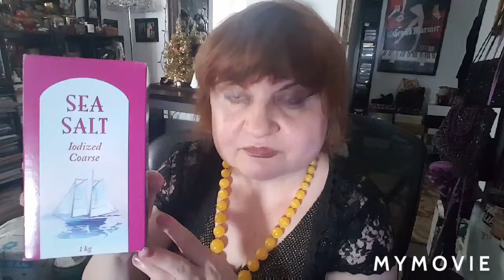ОБЗОР НЕБОЛьШОГО ЗАБЕГА и покупок в русском магазине в Торонто.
Yummy Market Toronto